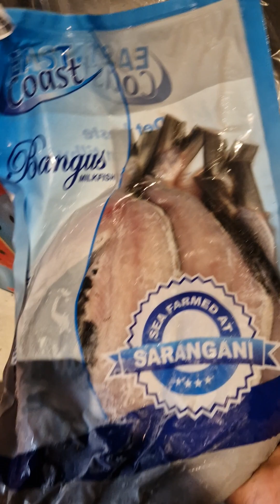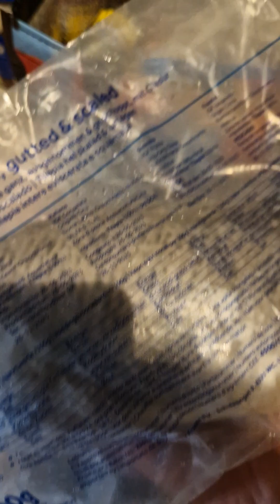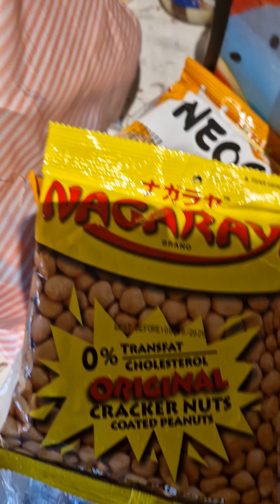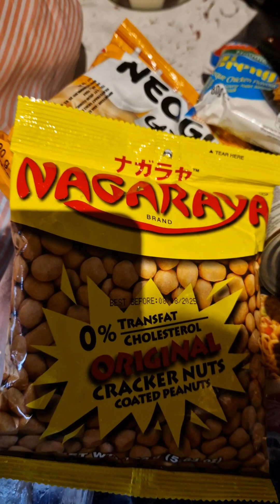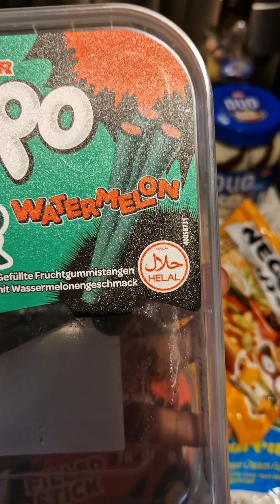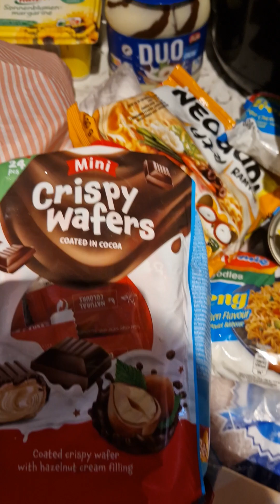GALING SA SCHOOL INDAY PAGOD! TAPOS NAPADAAN PA SA ASIAN STORE! HAY BUHAY